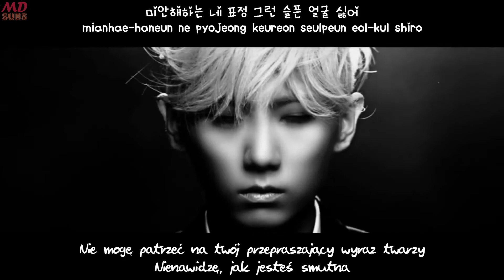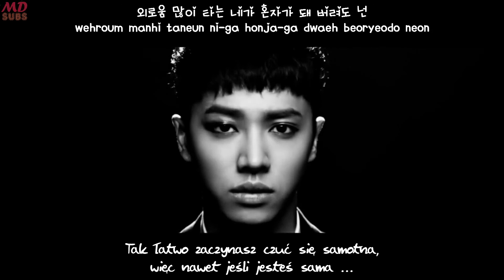BEAST - Will You Be Alright? [ Polskie Napisy + Rom. + Hangul ]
Tłumaczenie:  Majka1443 & Klaudikoooo